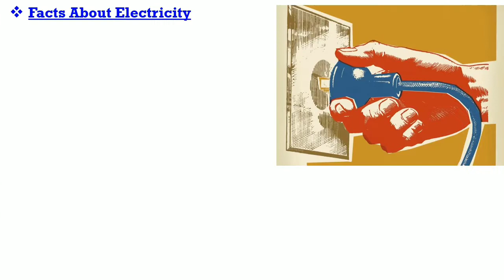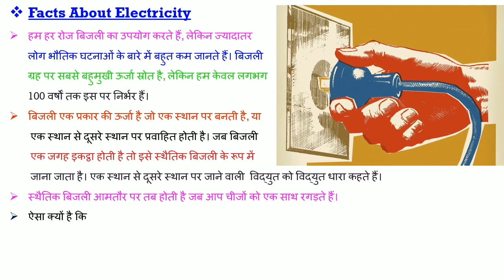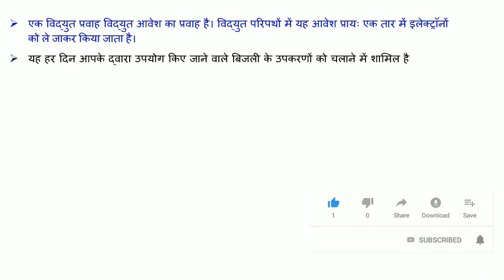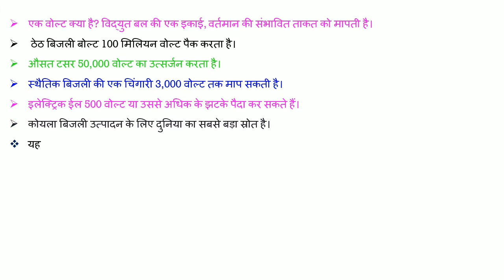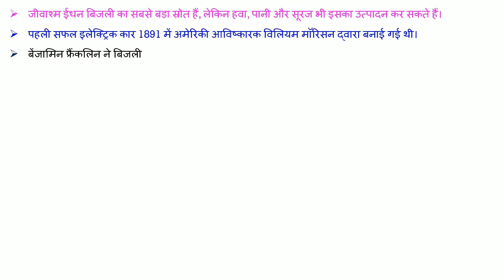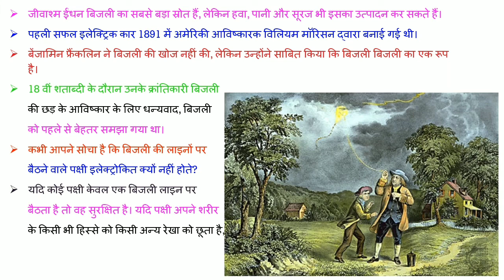बिजली केसे बनती हैं? पक्षियों को इलेक्ट्रिक शॉक क्यूं नही लगता? - Facts About Electricity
maine is video me Bijli kese bnati he? sath me इलेक्ट्रिसिटी के बारे में भी बताया हे, aur sath hi sath pakshio ko electric shock kyo nhi lagta uske bare me bhi btaya he. pahli electric car kab aur kisne bnayi he wo bhi btaya he,  to is video ko pura dekhe  jise apko pura samaj me aa jaye. ummied hai ki apko ye video pasand Aaya hoga Aur dusre video dekhne k liye hamare sath jude rahiye.